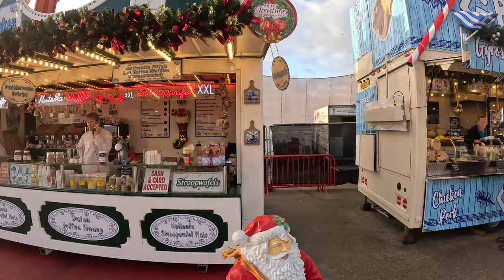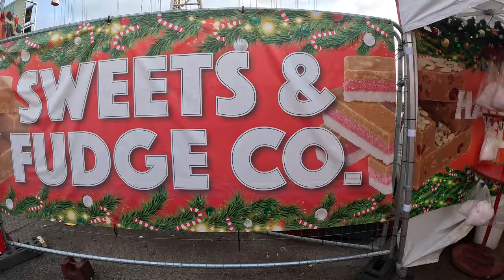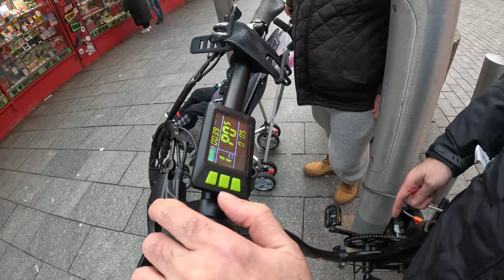Worst Weather In Blackpool Promenade & Town Centre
After a while not being able to bring you any content and the town Centre .I decided to go out there make some contents the weather outside was very windy nearly got blown away .